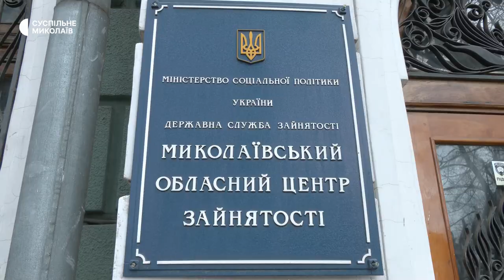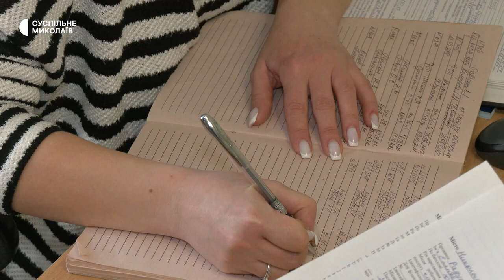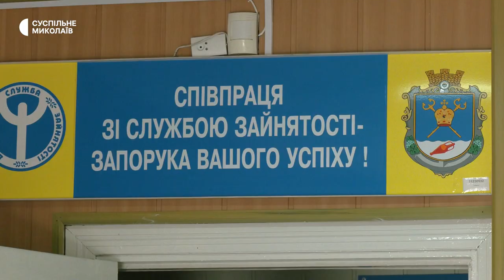На Миколаївщині безробітних стало менше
На Миколаївщині станом на 1 березня 2023 року статус безробітного мають 12 380 людей, включаючи переселенців, що на третину менше ніж в аналогічний період минулого року. Отримують допомогу по безробіттю при цьому 5 121 клієнт, торік було 13 802 людини.